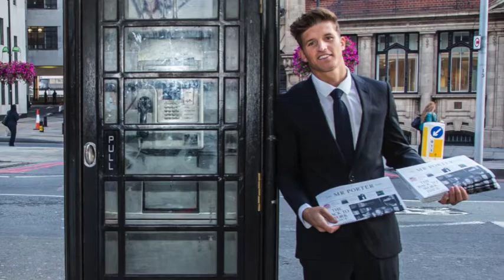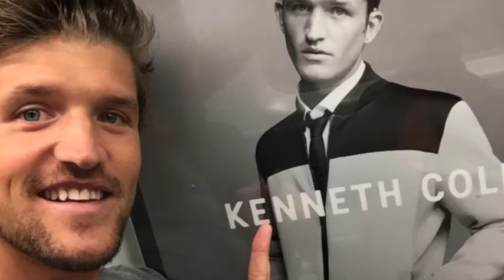Deaf Football legend Jamie Clarke in conversation with Memnos Costi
A deafPLUS TV Boxing Day BSL Special : England and GB Footballer and model Jamie Clarke in conversation with Memnos Costi.